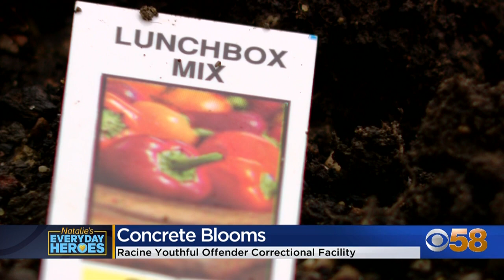Everyday Heroes: Master Gardeners volunteer at Racine Youthful Offender Correctional Facility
A powerful partnership is growing in an unlikely place. Master Gardeners started volunteering their time inside the Racine Youthful Offender Correctional Facility in 2019.